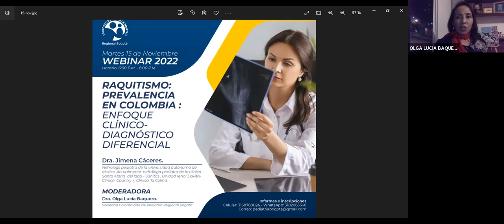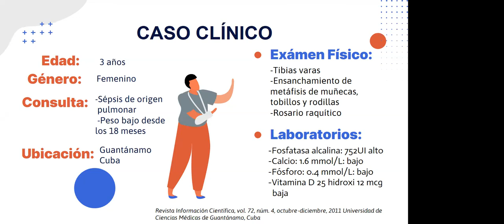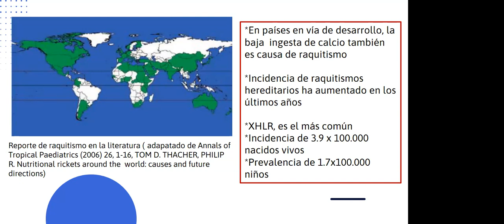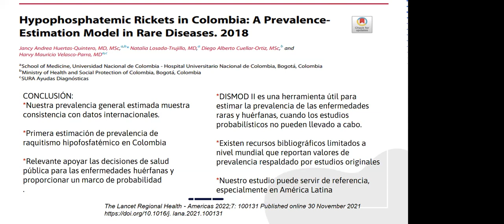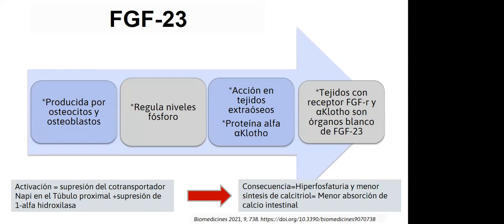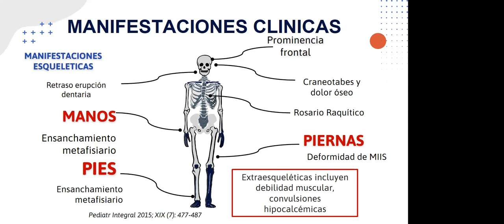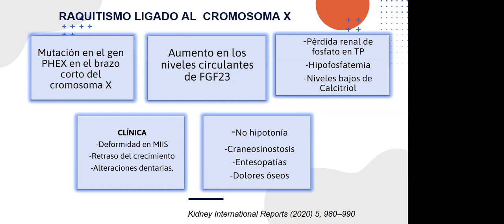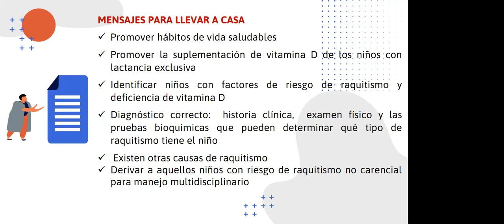SEMINARIO WEB: Raquitismo: prevalencia en Colombia : Enfoque clínico -Diagnóstico diferencial.